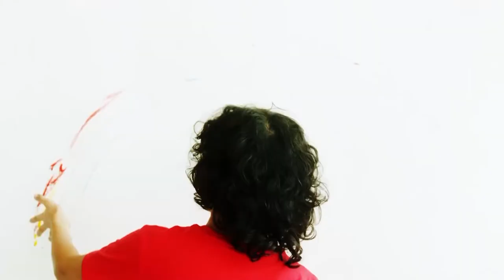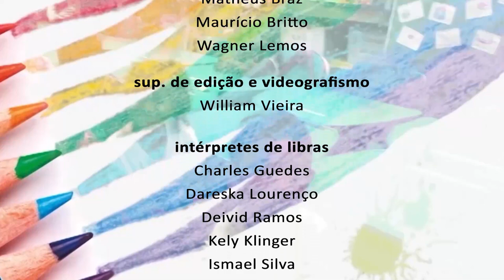Educação Eric Fuly